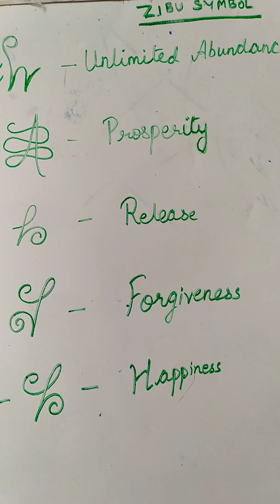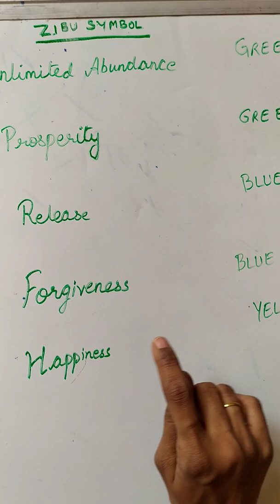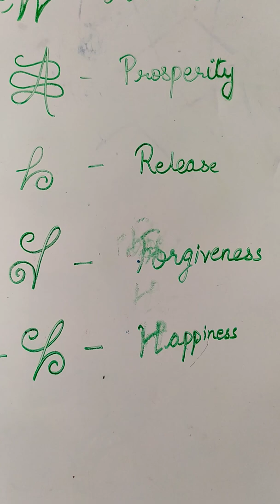ज़िबू प्रतीक क्या हैं What are Zibu Symbols (in Hindi)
In this video, Jaya gives explanation about meaning and origin of Zibu Symbols in easy to understand Hindi language. Zibu symbols are a gift to humanity & were channeled by Debbie Z. Almstedt.  These symbols can be used for healing, abundance,  spiritual growth etc. & do not require any attunement.

zibu symbols, zibu symbols kya hai, zibu symbols in hindi, angelic symbols for healing, zibu angelic symbols,